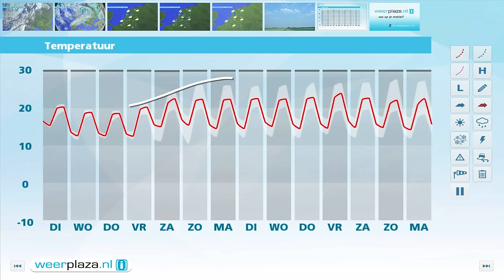Weerbericht maandag 11 juli 2016: wisselend weer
Het is half tot zwaar bewolkt met vooral in het zuiden en oosten van het land wat lichte regen. Vanmiddag vallen verspreid enkele buien. Het wordt 19 tot 22 graden bij flink wat wind. Vooral langs de kust en rond de Wadden zee is de wind krachtig of zelfs soms hard, 6 tot 7 Bft. Morgen neemt de buienkans verder toe. In de middag is er dan ook kans op een klap onweer en het wordt 19 tot 22 graden. De rest van de week ziet er wisselvallig uit met zon, buien en lage temperaturen voor de tijd van het jaar.